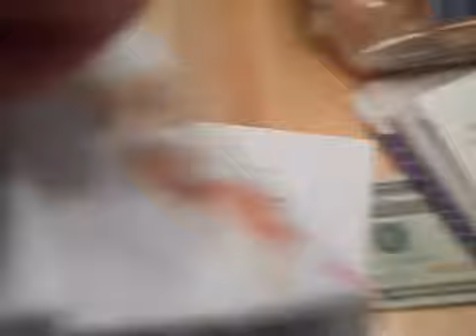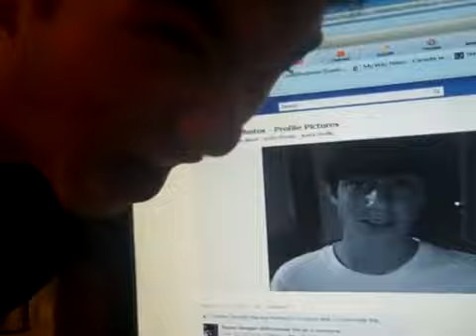Awesome Video on How to Boogie Board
Sick tips to board dude, check it out